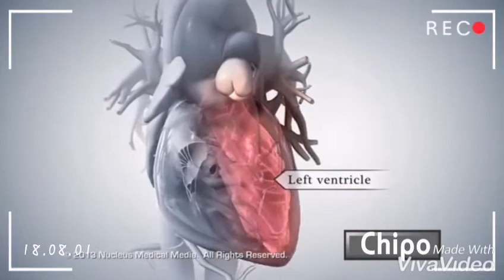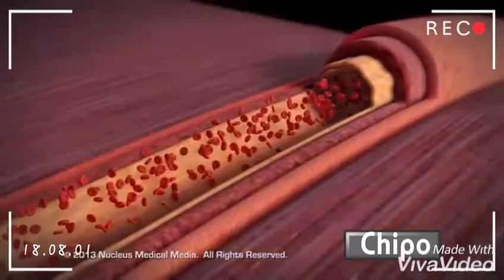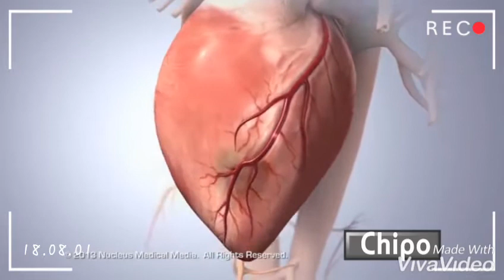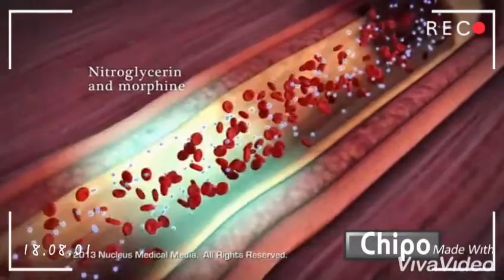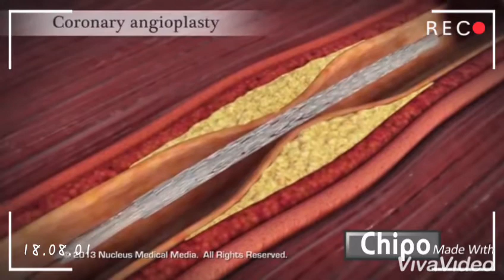Nurses Zone(documentary)-by-Chipo James Mainda=Heart attack(myocardial infarction)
Heart attack explained.